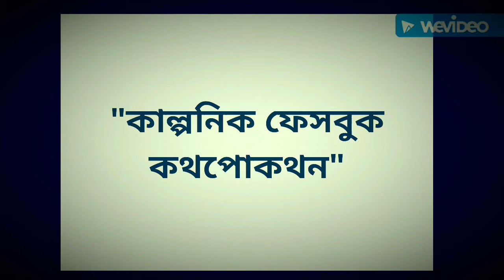"কাল্পনিক ফেসবুক কথপোকথন" - সাদাত হোসাইন। 🎙 Mohammad Touhidur Rahman